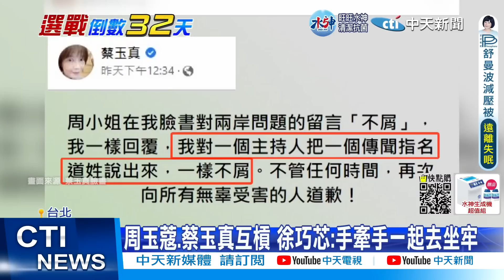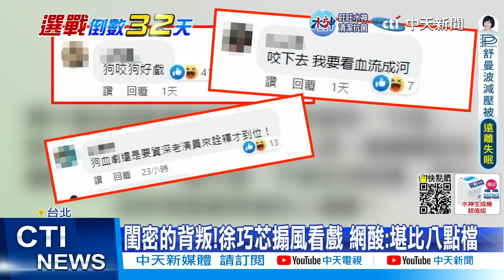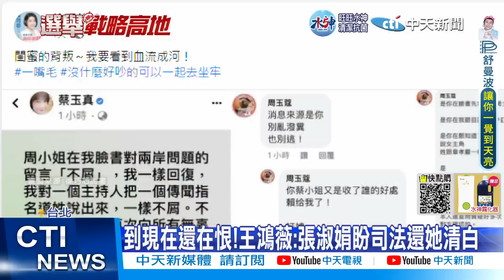【每日必看】疫苗二期臨床試驗陸資經手? 高端4點聲明"認了"｜閨密的背叛! 徐巧芯搧風看戲 網酸:堪比八點檔｜選舉戰略高地 20221025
00:00 疫苗二期臨床試驗陸資經手? 高端4點聲明"認了"
01:07 周玉蔻.蔡玉真互槓 徐巧芯:手牽手一起去坐牢
03:35 祝福! 愛情超越顏色 藍營游淑慧認愛綠媒高層
05:53 打抗中牌! 國防部長:兩岸處理不慎"事態嚴重"?!

相關影片:
嗆"中"如影隨形...全因"高端"黑箱?忙切割抹掉黑歷史!朱凱翔預言:"它涼了". 民調數字露玄機?!"水門案"成關鍵?掀西瓜效應?小心棄保?!